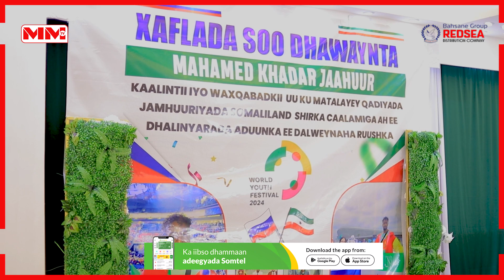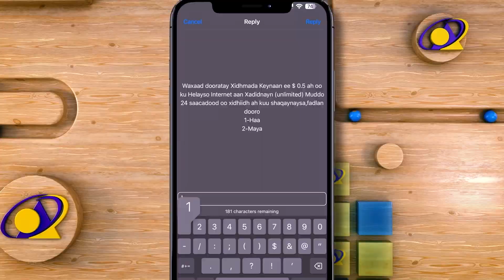Dhalinyarada JSL oo mamusay Maxamed khadar Jaahuur oo Somaliland ku matalayey Shir ka dhacay Ruushka